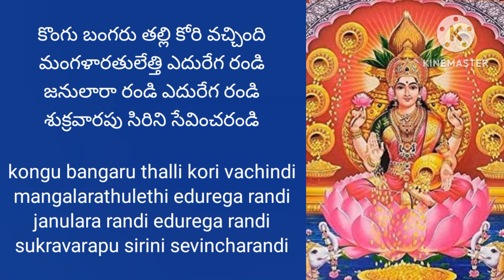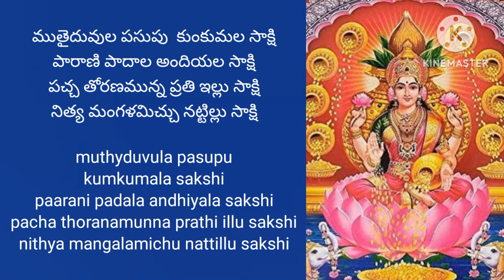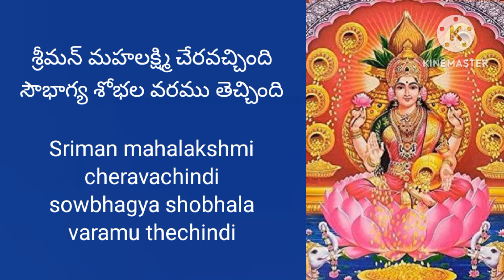శ్రీమన్ మహలక్ష్మి చేరవచ్చింది | Sriman mahalakshmi | lakshmi devi mangala harathi |Lakshmi Devi song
lakshni devi song

శ్రీమన్ మహలక్ష్మి చేరవచ్చింది

మన సాంప్రదాయ మంగళ హారతులు, భక్తి పాటలు అందరికి అందుబాటులో ఉండాలనే ఆశయంతో నాకు తెలిసిన వాటిని మరియు నేను రాసిన వాటిని మీ ముందు ఉంచుతున్నాను. విని ఆనందిస్తారని ఆశిస్తున్నాను.

ధన్యవాదములు 🙏
భార్గవి పసుపులేటి.

Bhargavi Pasupuleti.